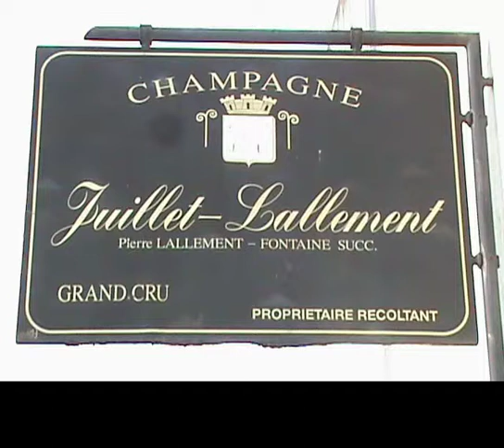On ChampagneDay Jean Lallement talks about his champagnes.mp4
Jean Lallement of Champagne Juillet-Lallement explains that one of his secrets is the age of his vines and introduces his Rosé and his Vintage 2004